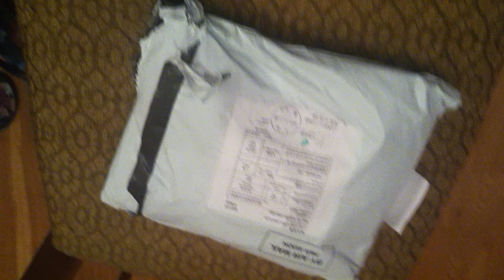My order from Buyincoins